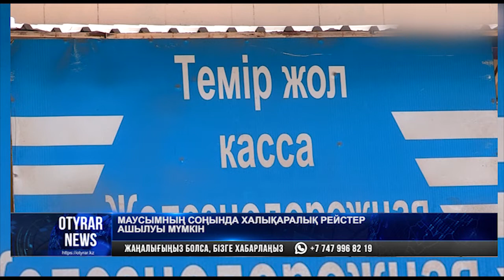Халықаралық рейстер қашан ашылады?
Маусым айының соңында елімізден шетелге жолаушылар ұшағы ұша бастауы мүмкін. Бұл туралы бүгін Үкімет отырысында Индустрия және инфрақұрылымдық даму министрі  Бейбіт Атамқұлов мәлімдеді. Сонымен қатар ведомство басшысы көлік саласы коронавирус пандемиясынан ең көп зардап шеккенін атап өтті. Себебі карантин кезінде көліктің барлық түрімен жолаушылар тасымалы тоқтаған. Ал 1 маусымнан бастап ел ішінде пойыздар қатынай бастады. Еске салсақ, 15 мамырдан бастап күні бүгінге дейін темір жол бағыттары бойынша 645 000 билет сатылған. Ал ұшақтарға тоқталар болсақ, қазіргі таңда 44 ішкі бағыт бойынша 349 рейс орындалып отыр. Ал халықаралық бағыттардың іске қосылуы эпидемиологиялық жағдайға байланысты.